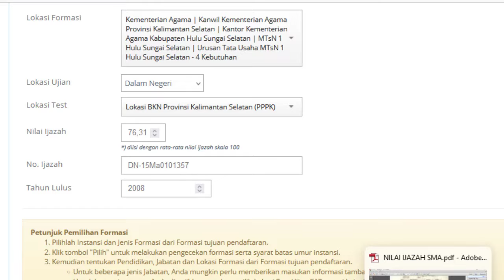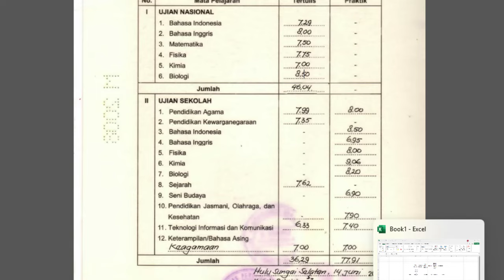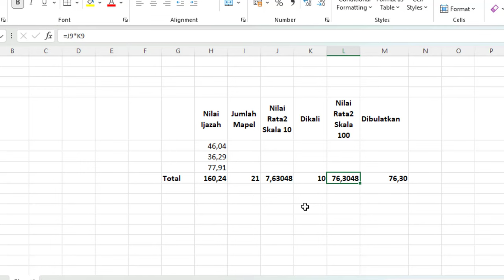Cara Menghitung Nilai Rata2 Ijazah SMA, SMP, SD Skala 100 untuk mengisi Daftar SSCASN BKN